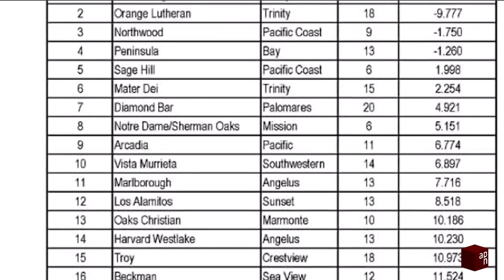Show 6 Sports: Girls Golf & Boys Water Polo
Aired on APN 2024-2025 Show 6
Story Producers: Wesley Chiang & Rianna Chu